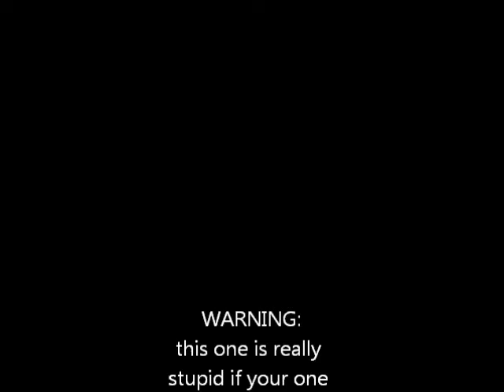why video games aren't real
this is why video games should not and are not real.